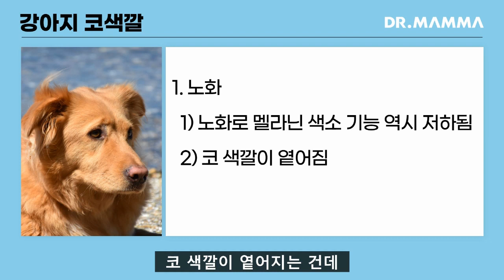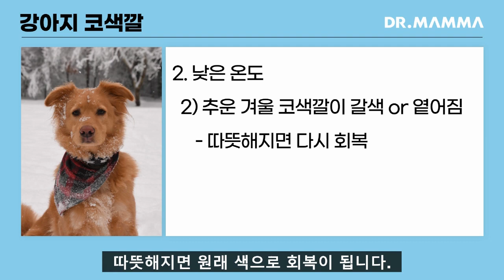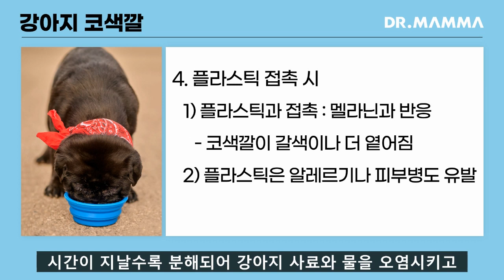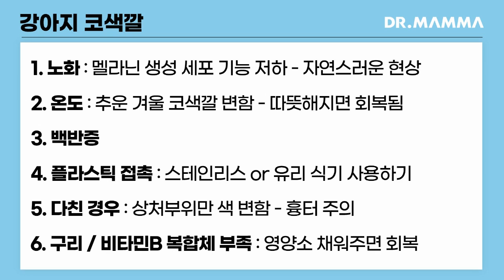강아지 코색깔이 변하는 이유 6가지 한번에 정리!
▶ 영상제작 : 수의사가 만든 NO.1 헬스케어 브랜드 [닥터맘마]
▶ 영상출연 : 닥터맘마 수의사팀 수의학박사 이현경님

▶설명
    강아지 코는 강아지의 건강 상태를 파악할 수 있는 부위 중 하나인데
    코가 촉촉하고 시원하다면 건강하다는 의미입니다.
    또 강아지 코 대부분 검은색을 띠는데
    강아지 코색깔이 갈색이나 분홍색으로 변했다면
    아픈 건 아닌지 걱정이 되죠.
    오늘은 강아지 코색깔에 대해 알려드리겠습니다.

▶시간별 주제
00:00 인사말
00:26 강아지 코색깔이 변하는 이유는?
03:46 정리 및 끝인사